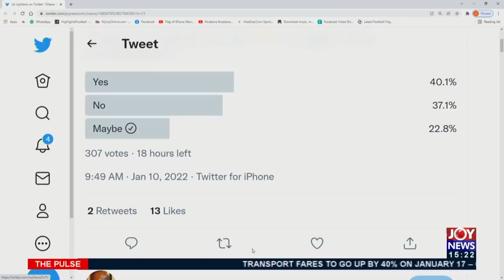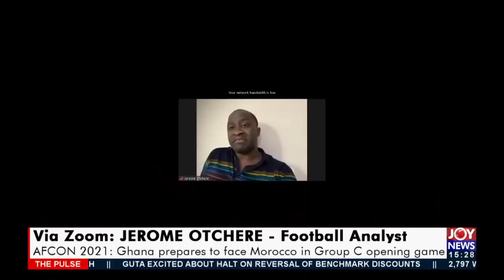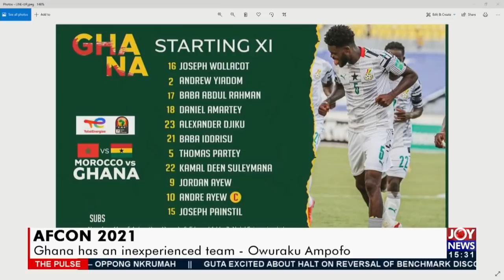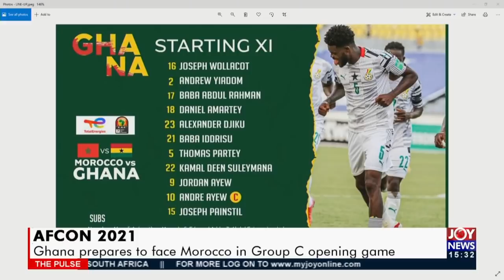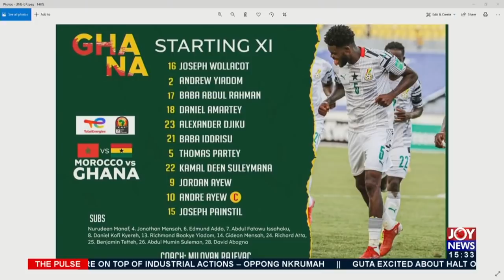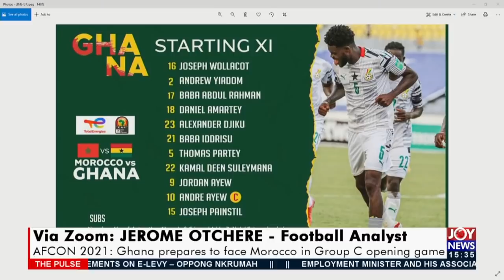AFCON 2021: Ghana prepares to face Morocco in Group C opening game - The Pulse on JoyNews (10-1-22)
Ghana prepares to face Morocco in Group C opening game - The Pulse on JoyNews (10-1-22)